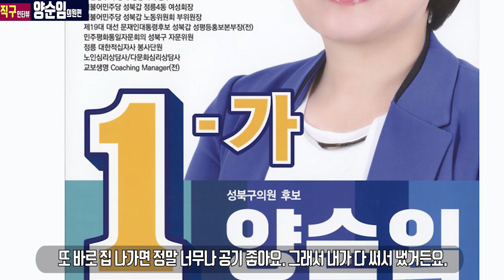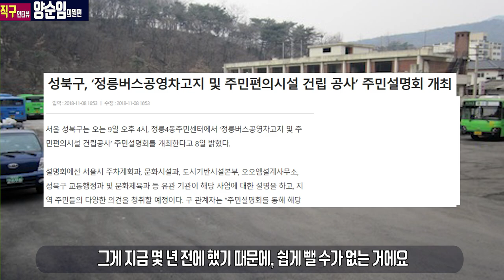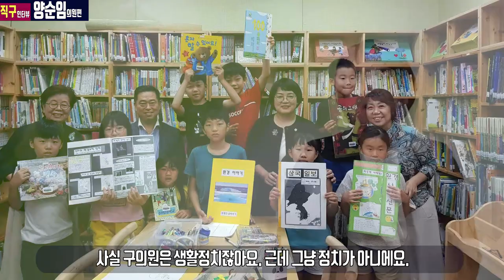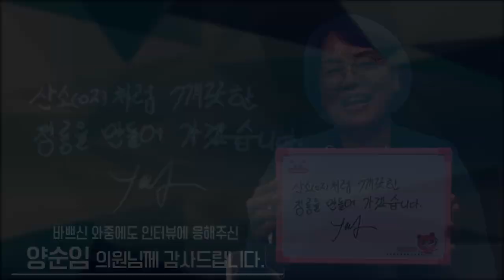[직구 인터뷰 5회 ] 우리동네 구의원 심층탐구 프로젝트 양순임의원편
직접 만나 들어보는 우리동네 '구'의원의 속사정
직구인터뷰 5번째 주인공 "정릉의 산소 (o2)" 양순임 의원편입니다.

좋아요, 구독 필수
여러분의 손가락으로 와보숑에 힘을 주세요 ~~^^